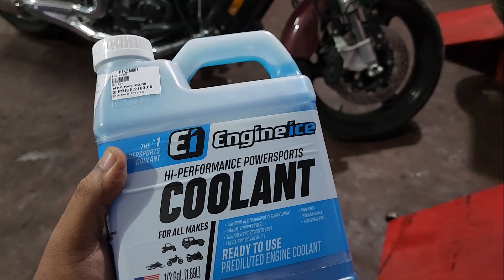Mastering Motorcycle Cooling Systems with Engine Ice: Expert Insights and DIY Flush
Rev up your engines, motorcycle enthusiasts! 🏍️🔧 In this dynamic video, I dive deep into the world of motorcycle coolant, and I've got a special guest on board. Introducing "Sameer Bhai," the brains behind "MotoMods," who's here to demystify all things coolant-related.

From baffling questions to crystal-clear answers, you're in for a treat as we unravel the secrets behind optimal engine temperature control. Sameer Bhai's expertise shines as he breaks down the science of coolant, its functions, and the significance of choosing the right coolant for your ride.

But that's not all - the action continues! Join us in the garage as we roll up our sleeves and dive into the nitty-gritty of coolant maintenance. Watch as we introduce "Engine Ice," the cutting-edge coolant that's making waves in the motorcycling community. Together, we perform a step-by-step coolant flush that ensures peak performance and engine longevity.

As the video progresses, you'll witness the DIY process, tips, and tricks for a successful coolant change. And just when things are heating up, there's a twist - my trusty GoPro's battery decides to call it quits! 📷⚡ But hey, sometimes unexpected glitches make for the best stories, right?

Whether you're a seasoned rider or a curious newbie, this video offers valuable insights into motorcycle maintenance and the crucial role of coolant. Don't miss out on this knowledge-packed, action-filled episode.

Watch now to level up your motorcycle maintenance game and stay cool on the road!